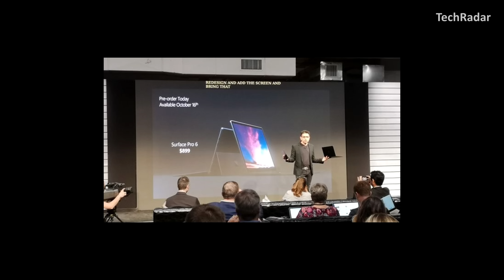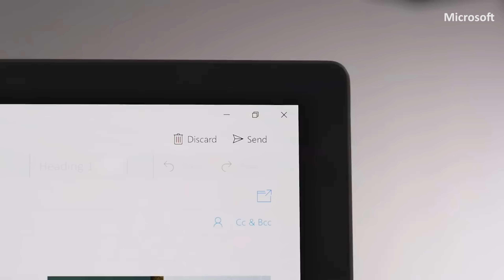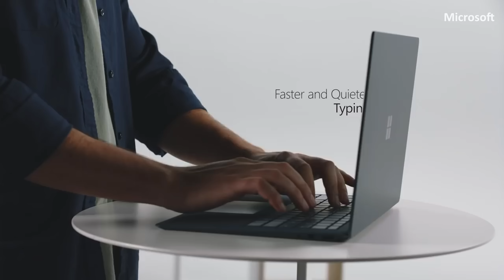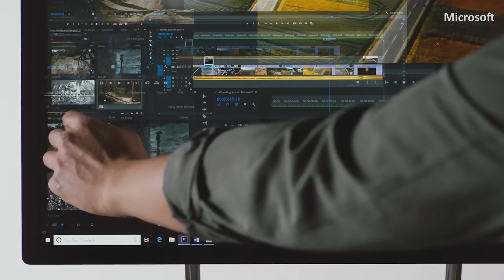OS NOVOS SURFACES DA MICROSOFT! (E SURFACE GO!)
A Microsoft apresentou na semana passada novos produtos da linha Surface. Hoje falamos um pouco sobre o Surface Pro 6, Surface Laptop 2, Surface Studio 2, Surface Headphones e um rápido hands on do recém-lançado Surface Go!